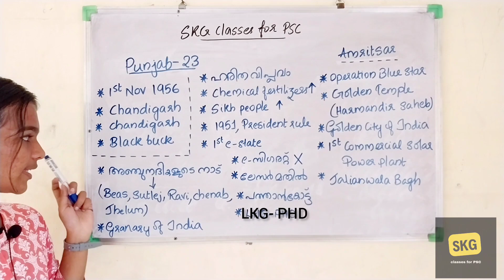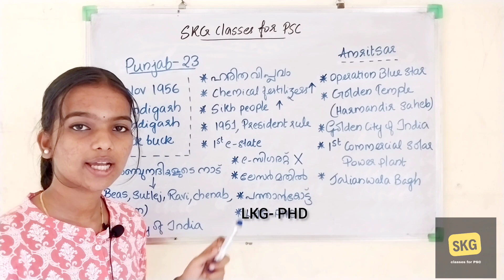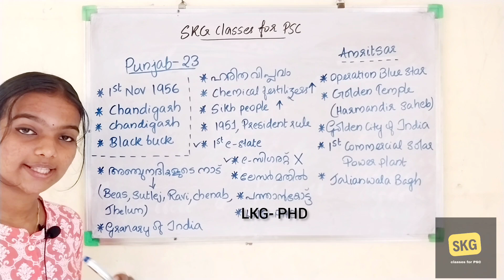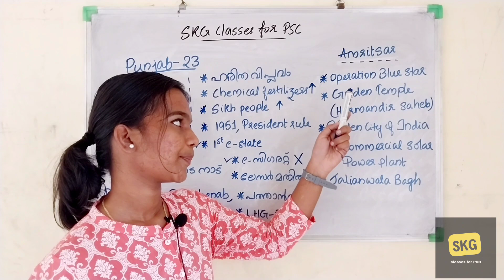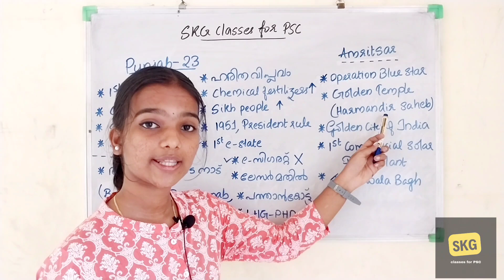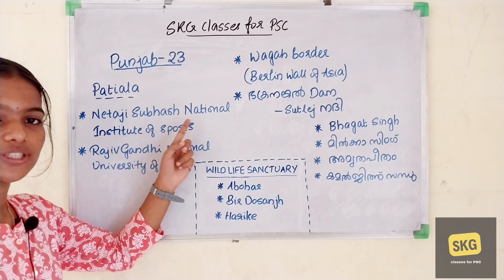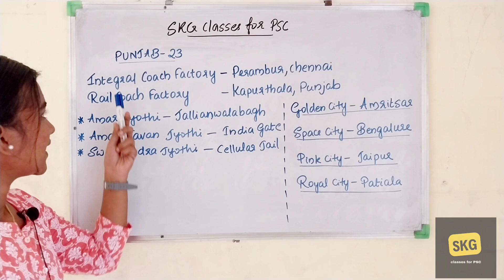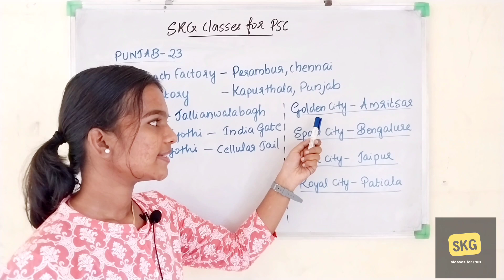Punjab (പഞ്ചാബ്) | Keerthana P Suresh | States in India (ഇന്ത്യയിലെ സംസ്ഥാനങ്ങൾ) #7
States in India for 10th 12th and degree level exams.

10th 12th degree level പരീക്ഷകൾക്കായി ഇന്ത്യയിലെ സംസ്ഥാനങ്ങൾ പഠിക്കാം.

| Ganga Gireesh | Sooraj Jayakumar | Karthika S |